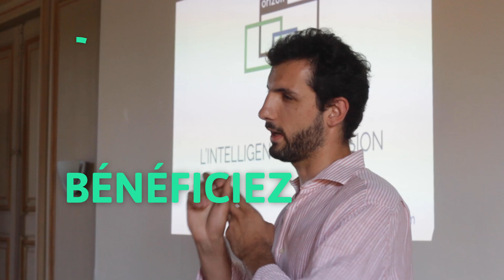Matrice Cube Saison 3